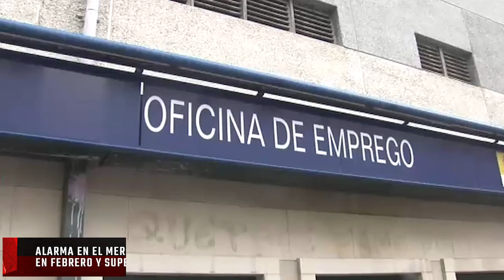La Antorcha: El timo del ingreso mínimo vital de Iglesias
La Antorcha presentado por Cynthia Díaz Nobile.